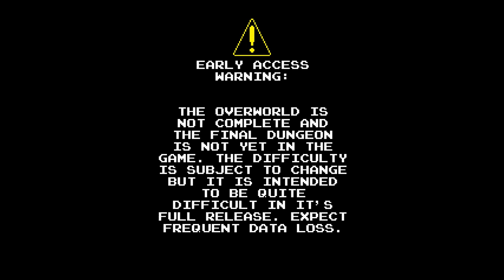[Early Access] Shotgun Legend [TEST]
Avez vous déjà imaginé jouer au tout premier Zelda avec un fusil a pompe en lieux et place de la traditionnelle épée? C'es l'idée qu'a eu un développeur indé pour cet hommage non dissimulé a ZELDA !